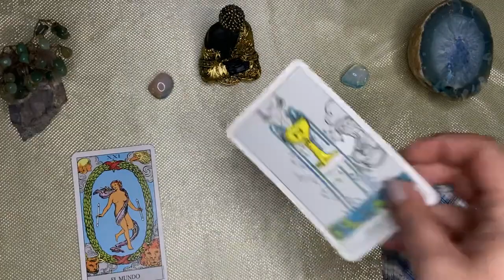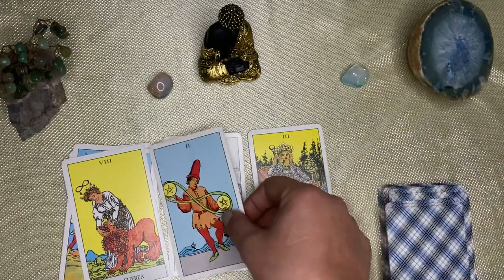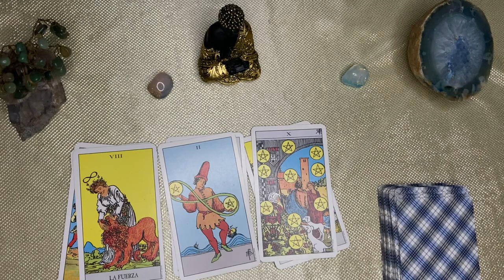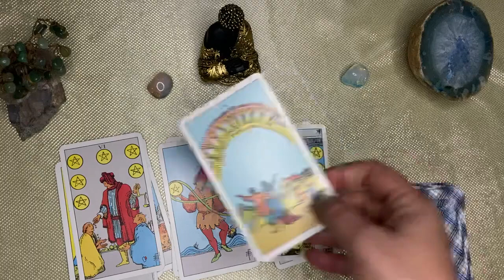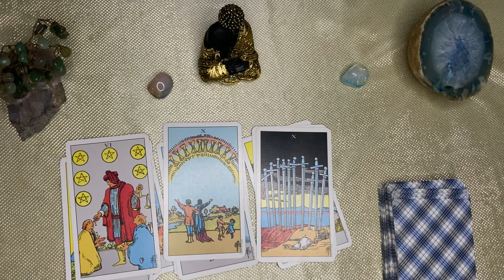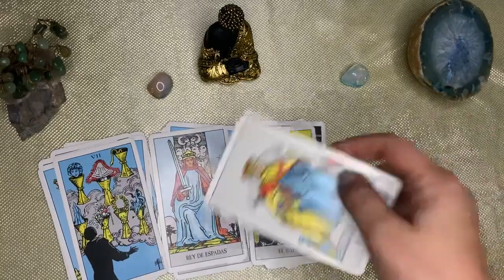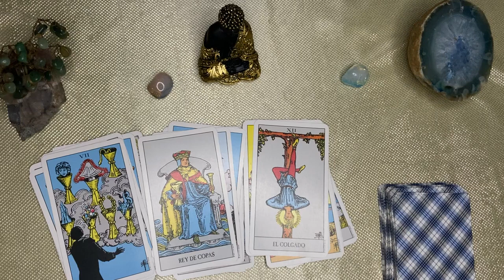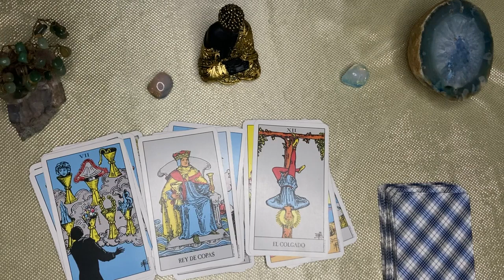Virgo🌙🌞 INMEDIATO: ABUNDANCIA Y LUJOS QUE SORPRENDE! REGALOS Y AMOR ENTRAN POR LA PUERTA DE TU CASA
VIRGO ♍ virgo♍️